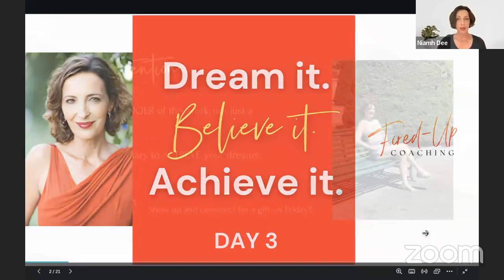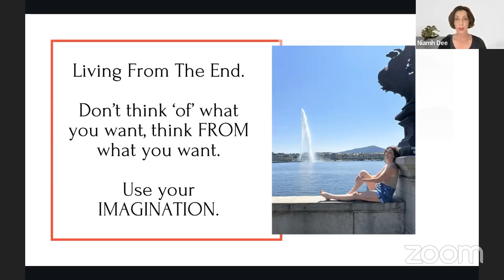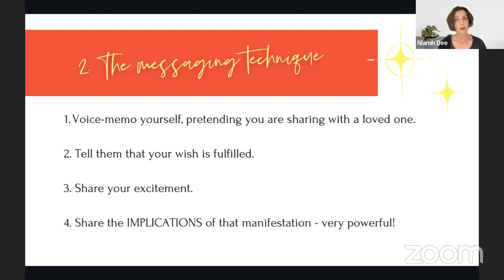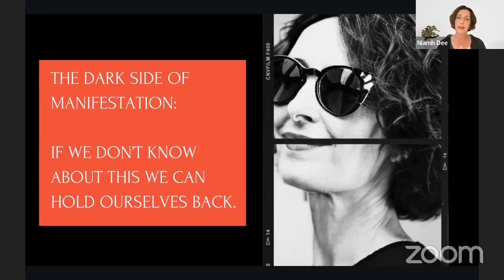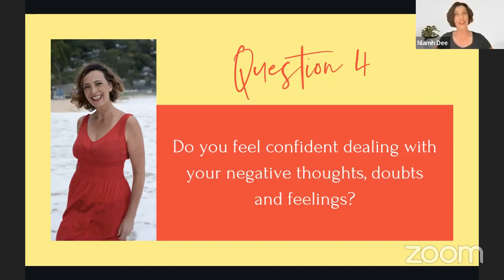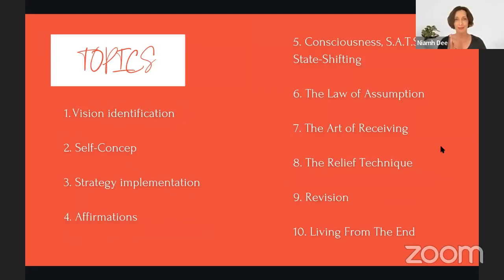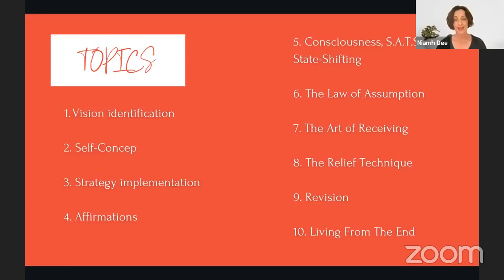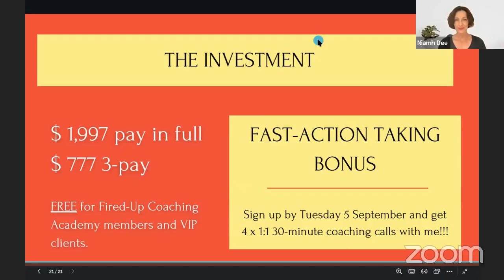DAY 3: Dream it. Believe it. Achieve it.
Today is the ACHIEVE masterclass. Learn practical strategies for giving you the very best chance of ACHIEVING your manifestations.